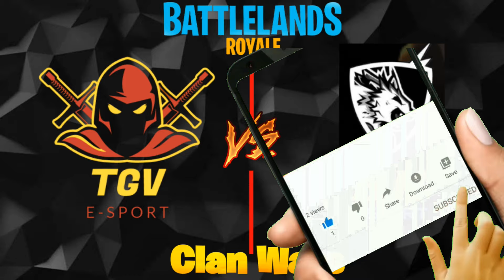Battlelands Royale Clan War TGV VS BK | BEST HIGHLIGHTS AND FIGHTS MOMENTS CLAN WAR TGV VS BK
Mon Battlertag TGVxLEADER#9354

Bienvenue dans le monde de Top Gaming. Je fais des vidéos et surtout beaucoup de live accompagnés de mes enfants !!!

MON Nom DISCORD: Top Gaming Videos#9863

Epic Games Code Créateur:

TopGamingVideos7